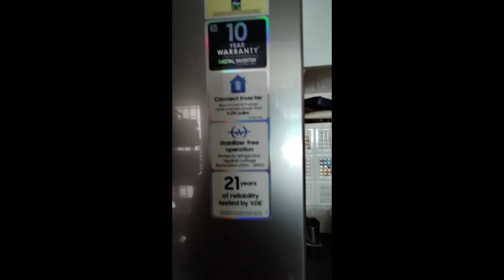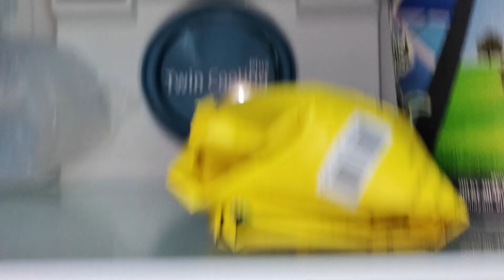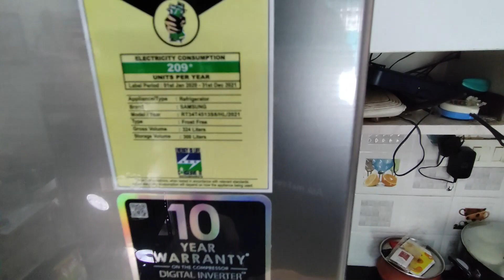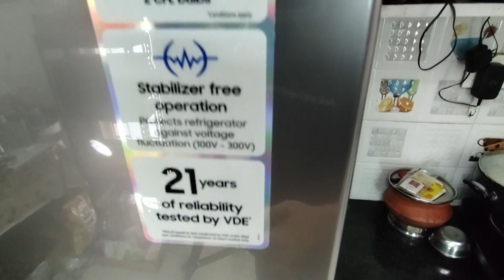Samsung324L 3 star Inverter Frost Free Double Door Refrigerator Review Malayalam Jun 2021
Samsung 324L 3 star Inverter Frost Free Double Door Refrigerator Review Malayalam Jun 2021
Model number RT34T4513S8/HL, Elegant Inox color, Convertible Fridge